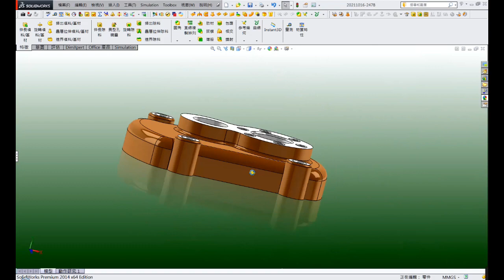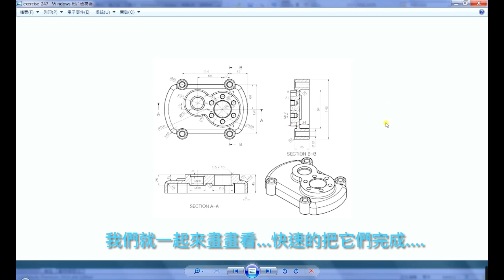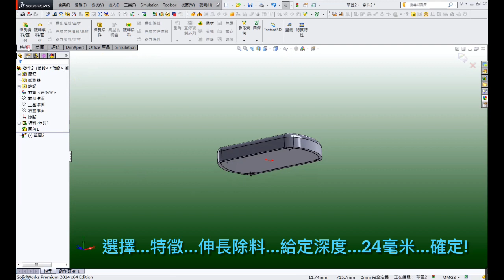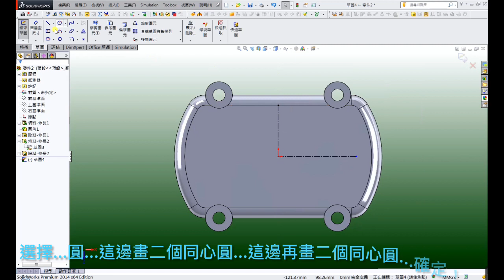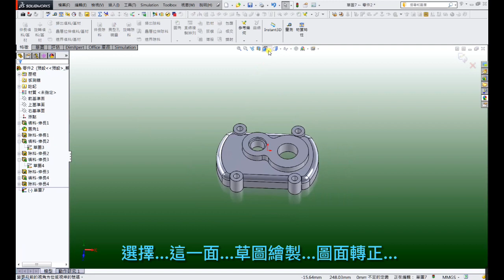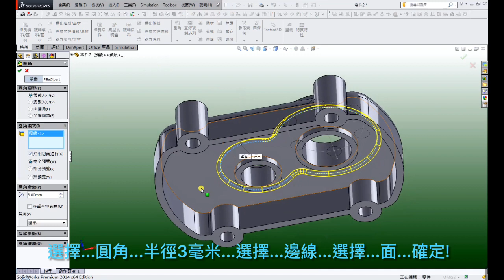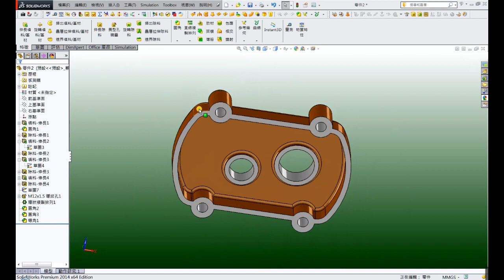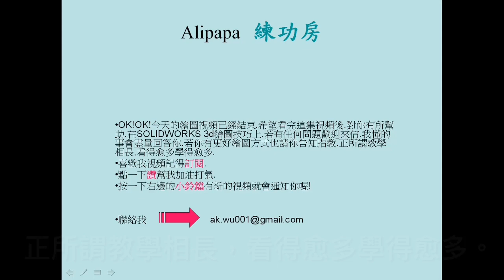Easy or not just try it 3D graphics drawing of simple parts SolidWorks Tutorial-exercises 247